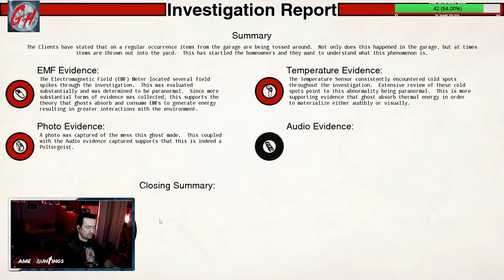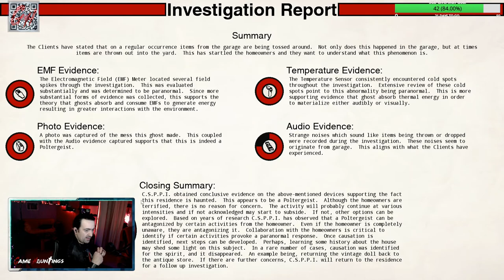Conrad Stevenson's Paranormal P.I. - Ghost In The Garage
Conrad Stevenson's Paranormal P.I. is the most realistic Ghost Hunting Game we have ever played so far!!!